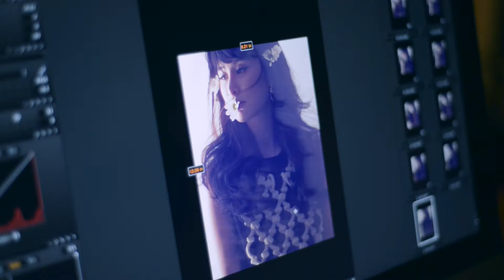The Making Of: Citta Bella X Dior Fashion Spread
All outfits from Dior.